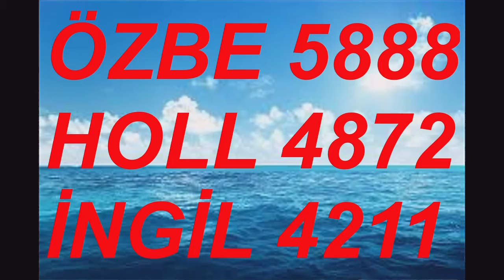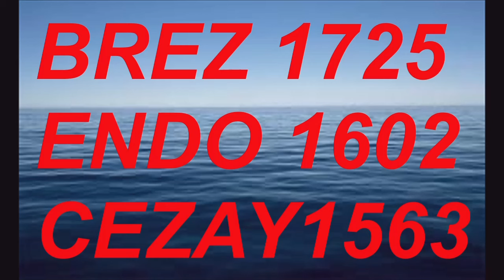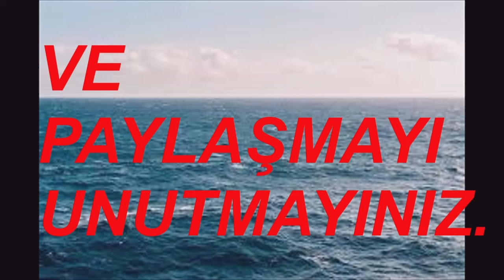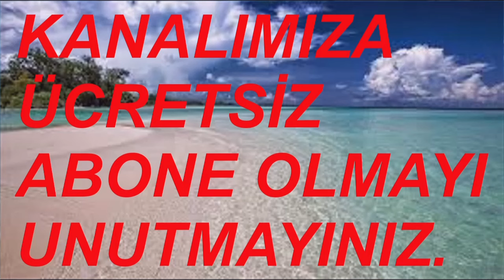3G ADEM KAPTAN 3 EKİM 2024 GÖRÜKLE DEMİRTV VİDEO NO: 32202